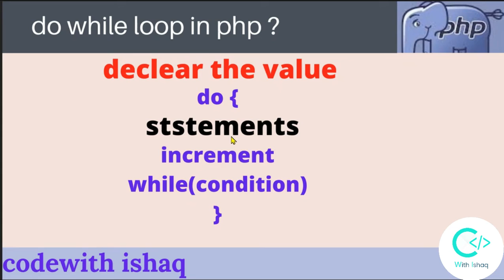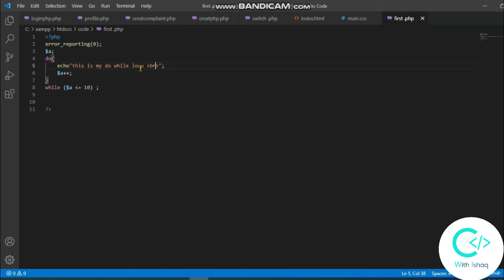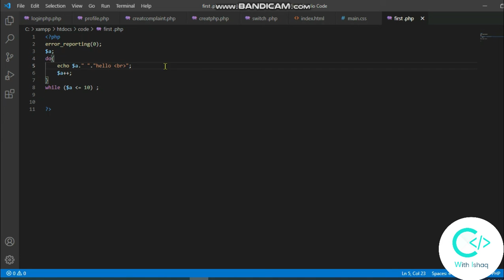Do while loop in PHP tutorial in Urdu/Hindi[2022]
In this video you will learn do while loop in PHP .You can learn what is php do while loop in Urdu and how to use it to print same statement multi times with do while loop in PHP and What is the difference between while loop and do while loop.
watch till end to learn PHP do while loop this all video will be  in Urdu/Hindi